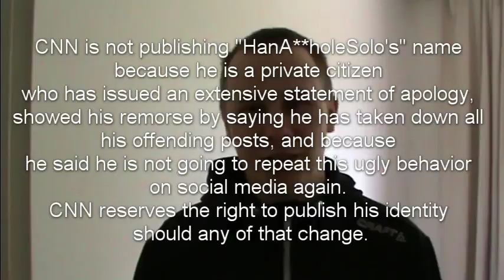CNN - Death By Meme